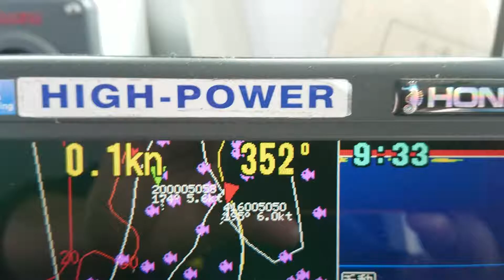釣胖虎 信心滿滿 冰箱滿滿